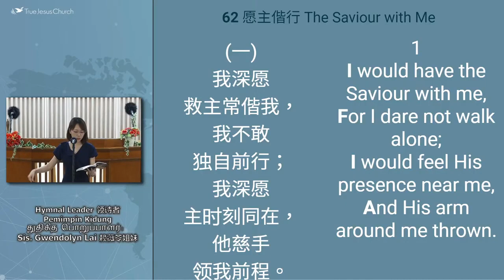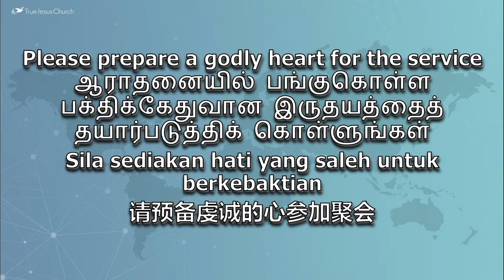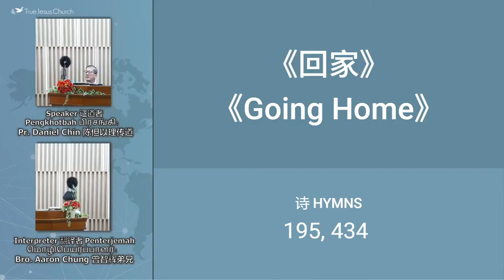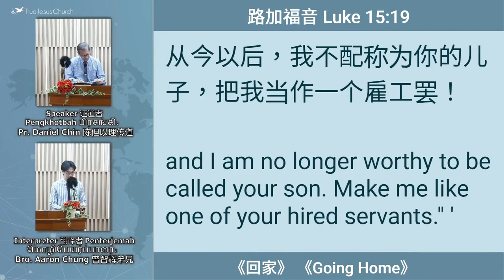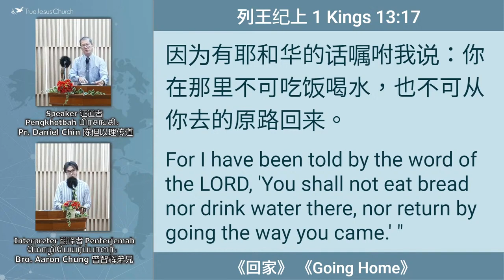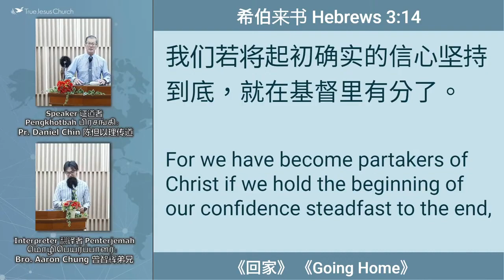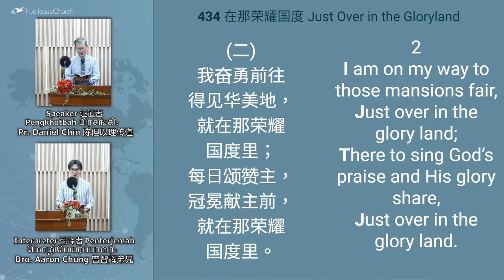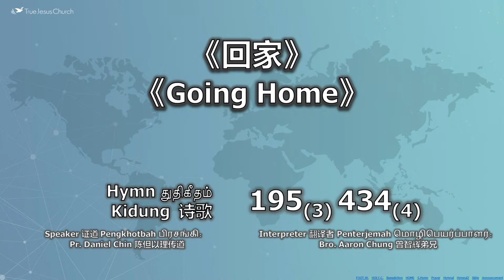《Going Home》《回家》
True Jesus Church Gombak
Pr Daniel Chin